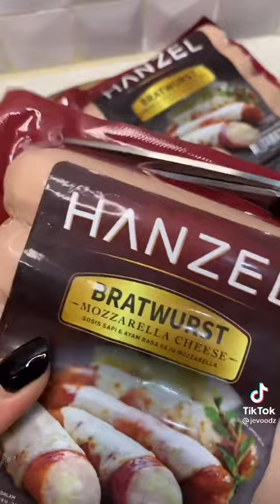RESEP CORNDOG ORIGINAL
GO FOLLOW TIKTOK @Jevilia